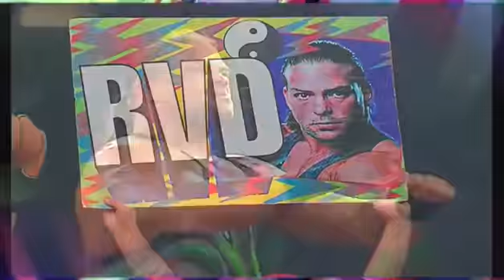3rd promo of RVD returns at money in the bank